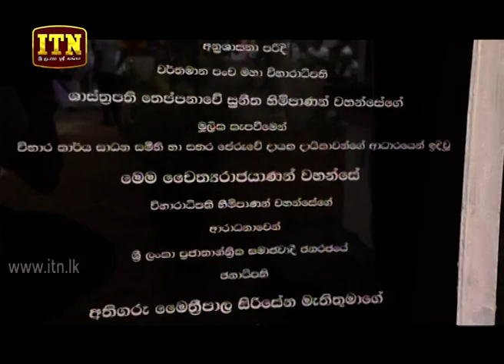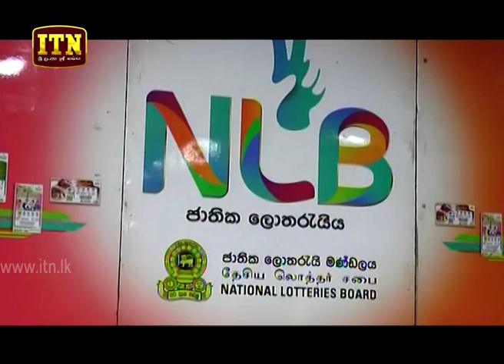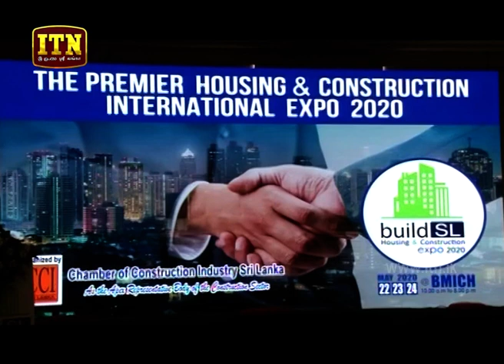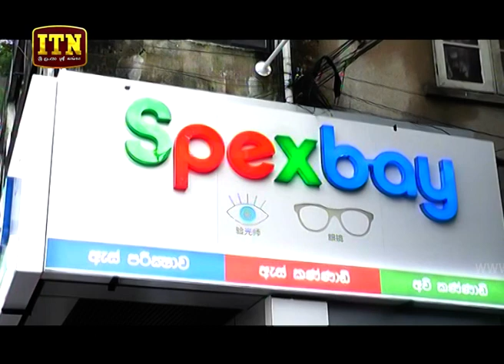ITN News 2019-10-03 | 09.30 PM